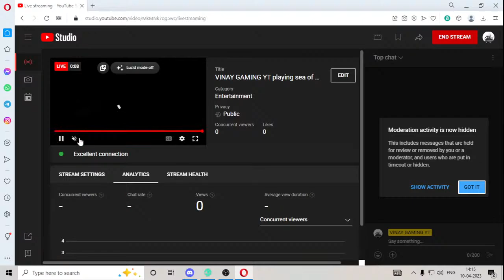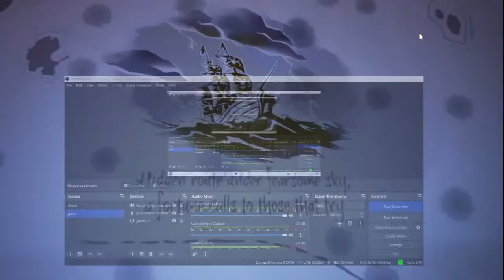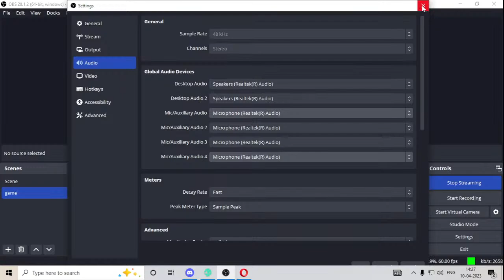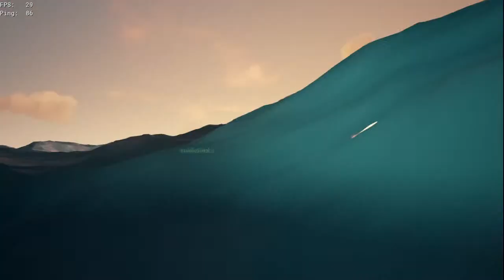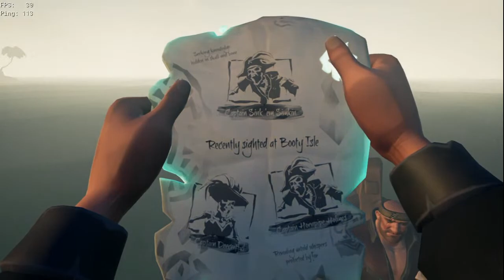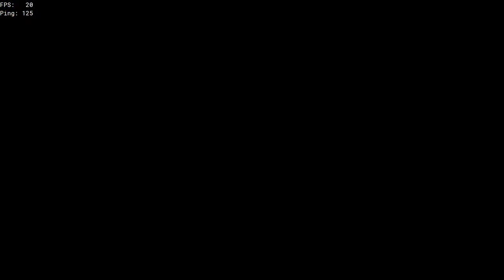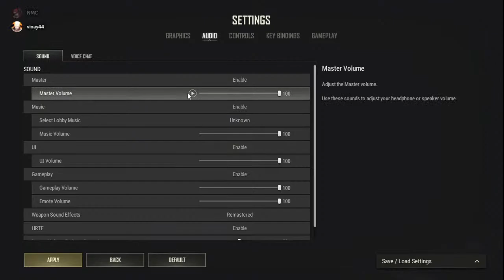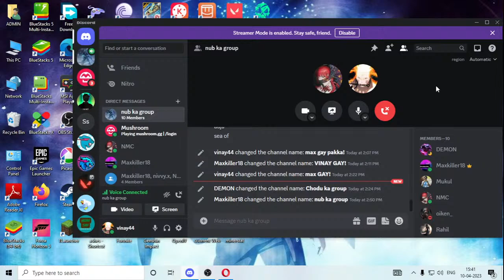VINAY GAMING YT playing sea of thieves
playing sea of thievens